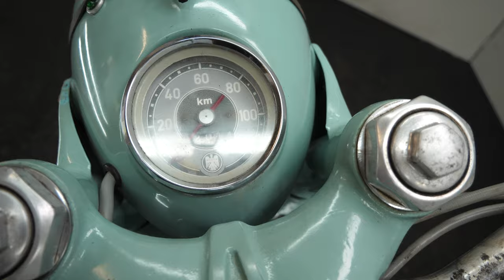Victoria Bergmeister 1954 347cc 2 cyl ohv - starting up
Classic Motorcycle buys and sells vintage motorcycles.

Manufacturer: Victoria
Model: Bergmeister / V35
Year: 1954
Displacement: 347 cc
Cylinder: 2 / V-twin
Engine type: 4-stroke / ohv
Bore / Stroke: 64 x 54 mm
Power: 21hp @ 6.350 rpm
Weight: 177 kg
Top Speed: 130 km/h
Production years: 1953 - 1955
Units: c.5.000

Founded in Nürnberg, Germany in 1886, bicycle-maker Victoria added motorcycle manufacturing to its portfolio towards the end of the 19th Century. The firm used proprietary engines initially before acquiring the means to make its own in the late 1920s. Small-capacity two-strokes formed the mainstay of production immediately after WW2 and then in 1951 Victoria announced its first four-stroke model of the post-war era: the V35 Bergmeister (Mountain Master) though a lengthy and expensive development process mean that deliveries were delayed for a couple of years. Designed by Richard Küchen, the V35 was powered by a transversely mounted v-twin engine, and featured shaft final drive, and an unusual four-speed, chain-and-sprockets transmission (there are no gears in the 'gearbox') an arrangement Küchen had used while employed by Zündapp in the early 1930s. Modern for the times, the V35 boasted plunger rear suspension, a telescopic front fork, and excellent full-width alloy brakes.

This Victoria with her 64 ° V-twin presents itself in the old glory. The toolbox at the rear right is available and will be handed over with the motorcycle. The machine runs fine and has an unmistakable V2 sound.

a265